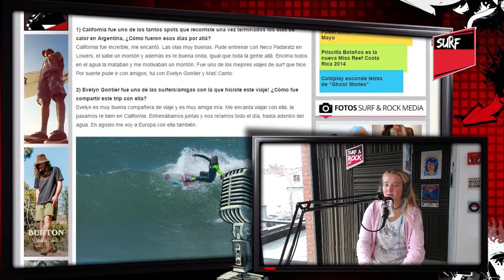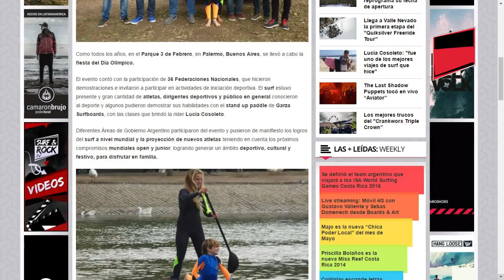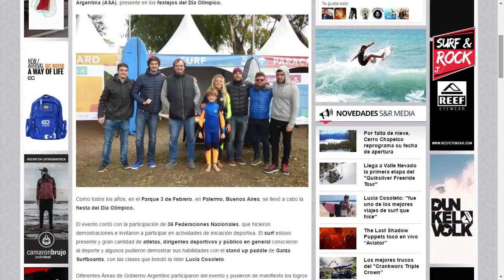Luchy Cosoleto en Surf & Rock Radio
Mirá la entrevista live streaming con Luchy Cosoleto, junto a Rama Quesada en el Parafina Studio, contando todas las novedades de su última viaje por California, México, y El Salvador, y adelantando las próximas competencias QS en Europa.